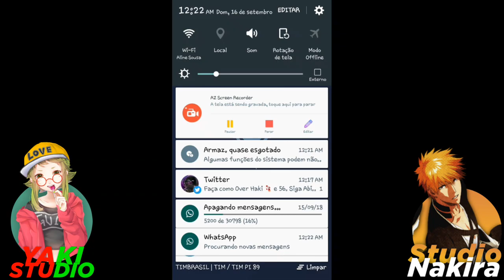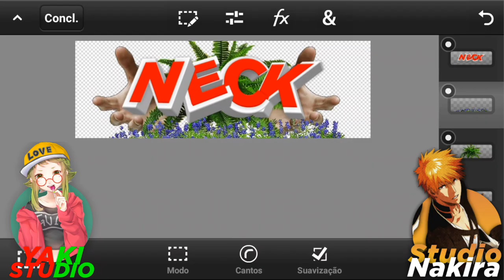Speed Art Header Style: Manipulation // Para:@Neck Designer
MadaraMilGrau ● Tio Orochi ● Um Otaku Doidão ● Loucura De Otaku ● Zueira Otaku ● Narutando ● Fred | Anime Whatever ● Casa Do Kame ● Otaku Safadão ● Bount ● Chanty ● InfiniteZ ● Staz' ● TV AOF ● Akure ● BR Designer ● Souma ● NoobsEvolution ● Coala Maneiro ● React Brasil ● Canal Nostalgia ● MrPoladoful ● mateiformiga ● Caracol Raivoso ● Lusquinha ● Rodrigo Coelho ● Everson Zoio ● Dani Russo Tv ● SrGuii ● whinderssonnunes

• TAGS • IGNORE •